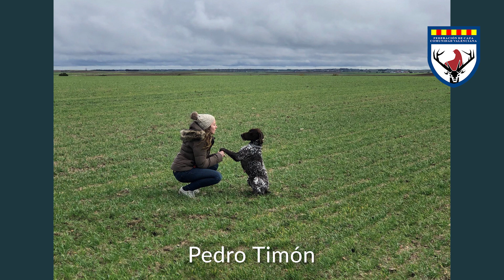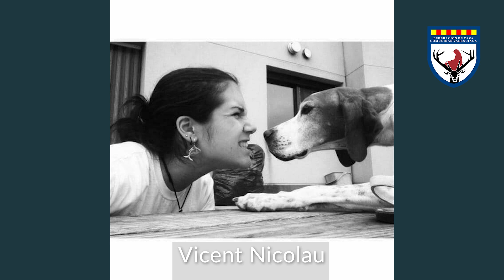MÁS QUE UN PERRO DE CAZA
🐕Nuestros perros son mucho más que un perro de caza.

¡Muchas gracias a todos los cazadores que nos enviaron sus fotos para demostrarlo!